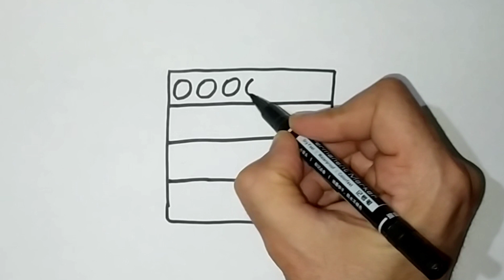Drawing a picture POP IT /нарисуйте ПОП ИТ/ сурет салуу ПОП ИТ / ПОП ит суретін салуу поп ит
If this is not enough, you can watch the video of our friends there are also a lot of videos for Kids BeTaiNangTV​ TOBiART​ FunKeepArt​ drawtoys​ howtodraw​ coloringpages​